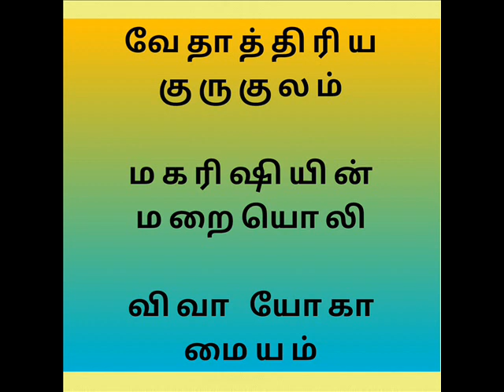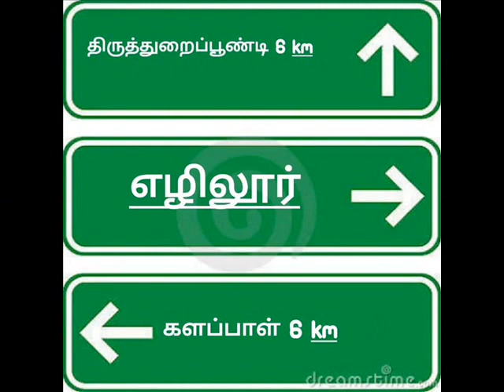Kaja Relief கஜா நிவாரணம்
This video tells you about the area's affected by kaja storm and it's relief things